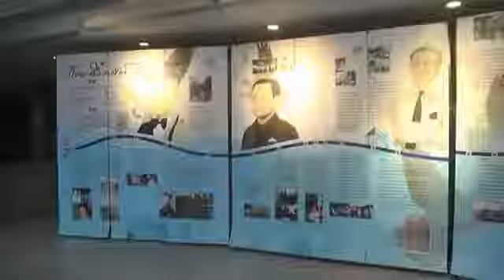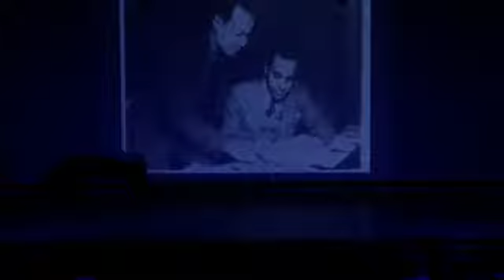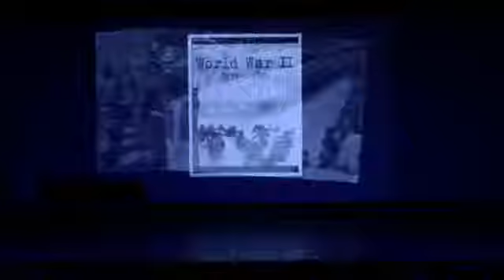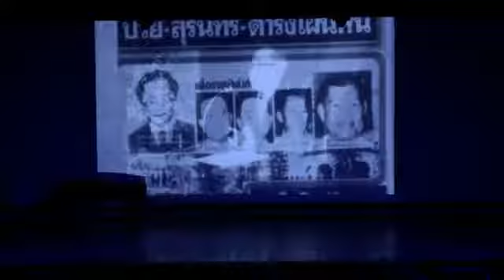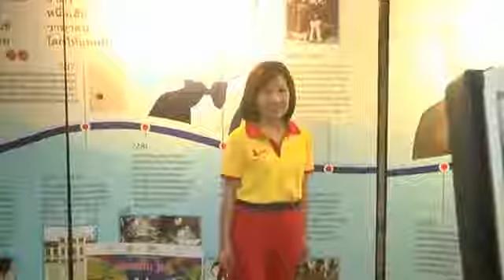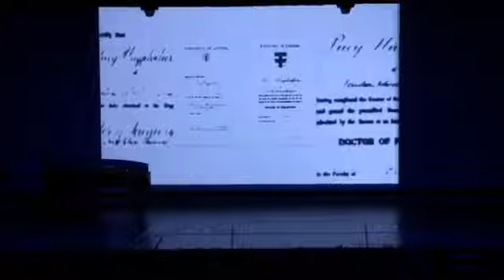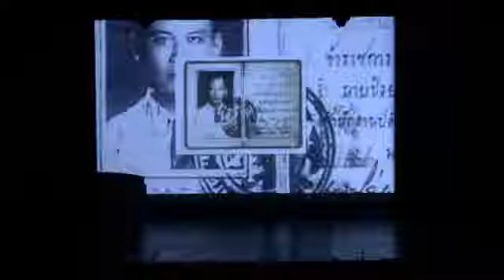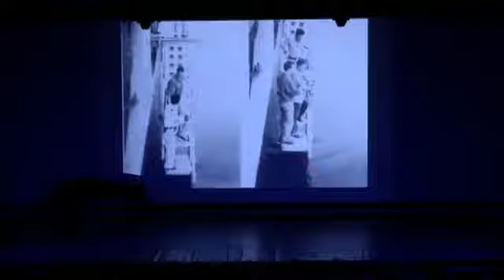คอนเสิร์ต 'จากครรรภ์มารดา ถึงเชิงตะกอน' Part1